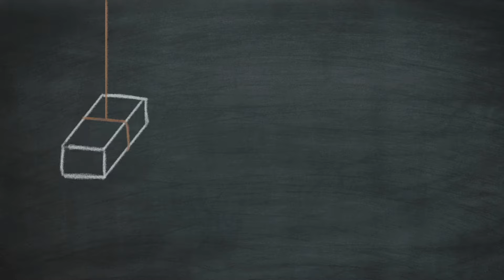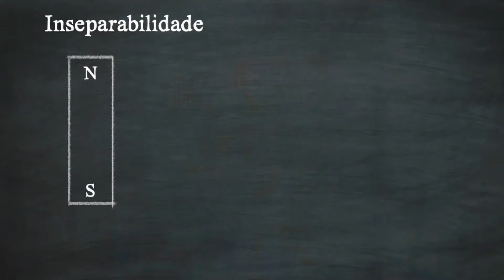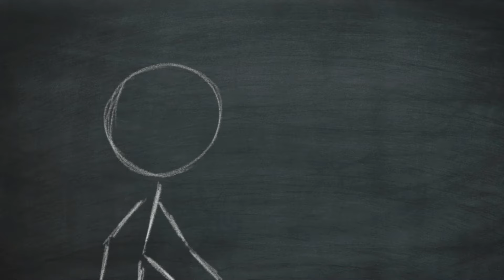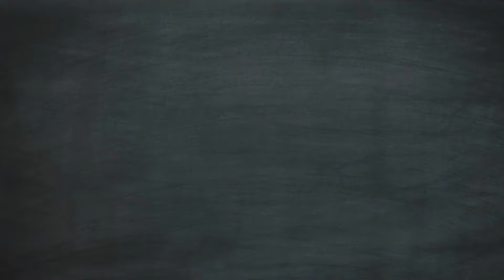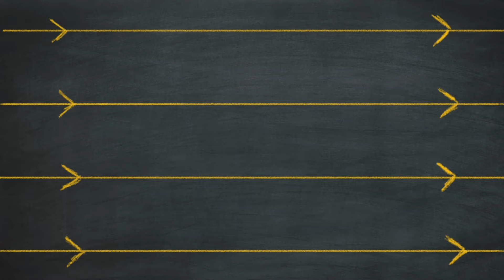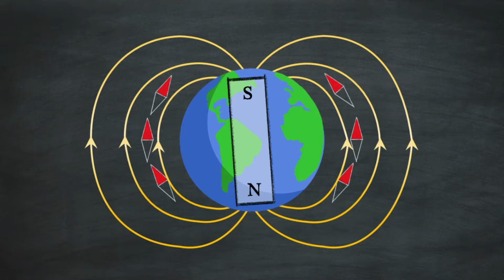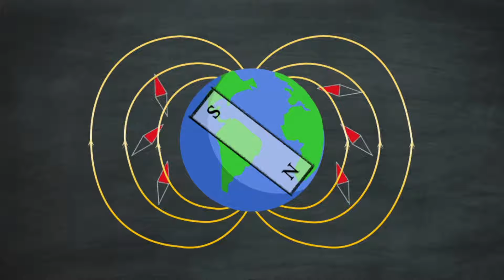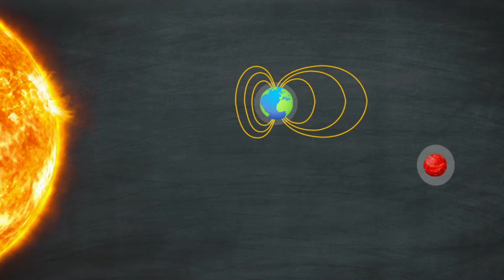Magnetismo - Imãs, Campo Magnético e Magnetismo Terrestre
O que é o magnetismo? Como funcionam os ímãs? O que é o campo magnético? Porque as bússolas apontam para o Norte? Como é o campo magnético da Terra?
Nesse vídeo de introdução ao magnetismo eu explico tudo isso para você!